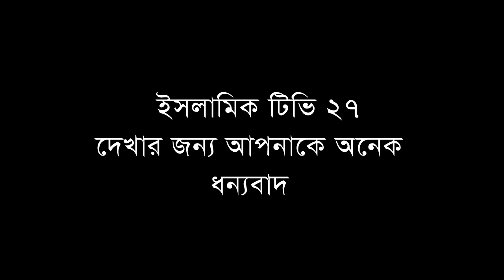শরিয়ত অনুযায়ী যে তিনটি শর্ত থাকলে যে কোন খেলা জায়েজ । মুফতি কাউসার আহমাদ সিরাজী, Mufti Kawsar Ahmad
আরো নুতন নুতন ভিডিও পেতে আমাদের চ্যানেল সাবস্ক্রাই করুন এবং ভিডিও ভালো লাগলে
বেশি বেশি শেয়ার করুন ইসলাম প্রচার করতে সহযোগিতা করুন,

মাওলানা মুফতি কাউসার আহমাদ সিরাজী,Mufti Kawsar Ahmad,